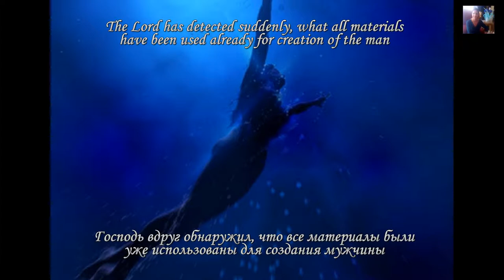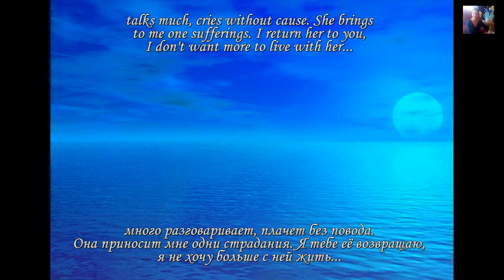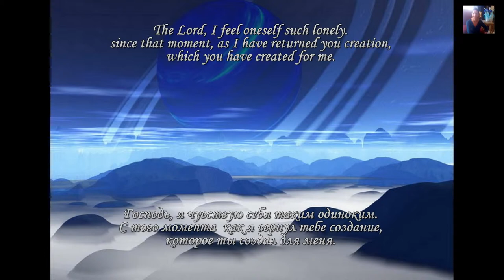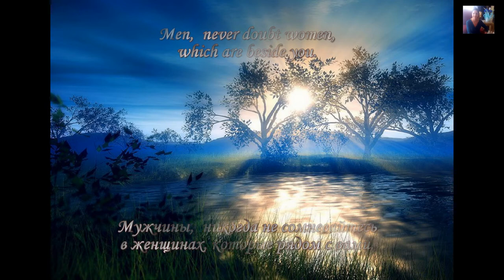● Легенда о женщине - The parable about a woman ●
Music of Russian composer by Pyotr Tchaikovsky, folk bylina.